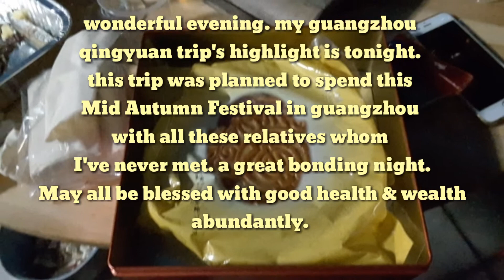My Mid Autumn Festival in Guangzhou, Qingyuan.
The typical Chinese festival night.
We had a homecook meal before carrying on the night with chatting over chinese tea, beer, bbq, mahjong etc.
The highlight of the night is definitely the yummilicious lamb rack!